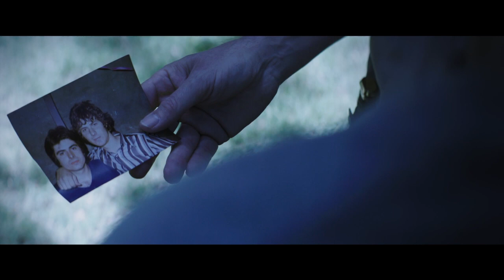Nick Buckland Showreel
My show reel compiled in 2019